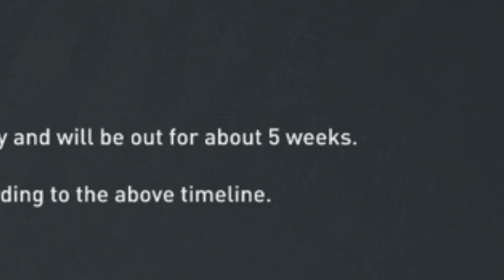THE FIRST EVER MARKFERG DERBY!! - FIFA 20 Leyton Orient RTG Career Mode [Ep 19]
FIFA 19 V FIFA 20, Peterborough United Vs Leyton Orient. It's going down.